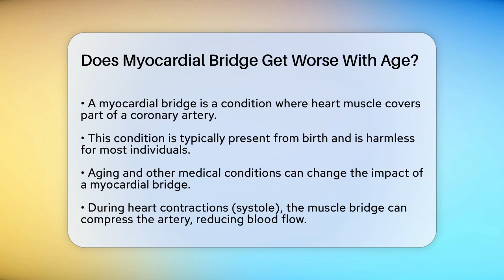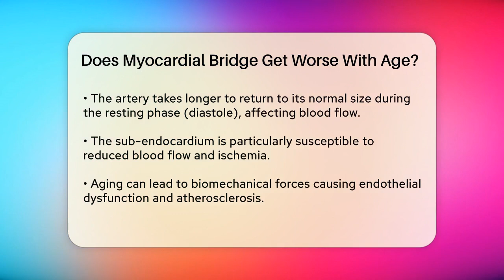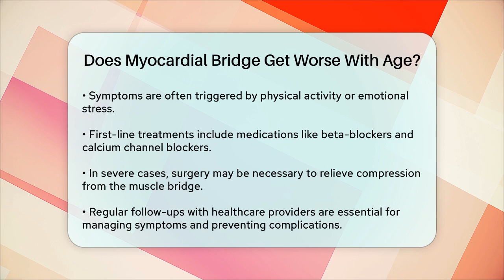Does Myocardial Bridge Get Worse With Age? - Cardiology Community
Does Myocardial Bridge Get Worse With Age? In this informative video, we will discuss myocardial bridges and their potential progression over time. Myocardial bridges are unique conditions where a band of heart muscle lies on top of a coronary artery. While many individuals may not experience symptoms, understanding how this condition may evolve with age is essential for heart health.

We will explore how the compression of the coronary artery during heart contractions can impact blood flow and how this might change as one ages or develops other health issues. The video will cover the symptoms that may arise years after the initial presence of a myocardial bridge, including chest pain, shortness of breath, and fatigue, often triggered by physical exertion or stress.

Moreover, we will touch on the treatment options available, including medications and, in some cases, surgical interventions. Regular check-ups with healthcare providers are vital for monitoring and managing this condition. Join us as we break down these important aspects of myocardial bridges and their implications for heart health.

About Us: Welcome to Cardiology Community, your trusted source for all things related to cardiology and heart health. Our mission is to provide engaging, informative content that helps you understand the complexities of cardiovascular wellness.
Please note that our content is purely informational and should not be considered medical advice. Always consult with a healthcare professional for personal health concerns and do your own research to make informed decisions. The content provided is for general informational and educational purposes only. It is not intended to substitute for professional medical advice, diagnosis, or treatment. Never disregard professional medical advice or delay seeking it because of something you have seen in this content. Never rely on this information in place of consulting with qualified healthcare professionals. The creators and distributors of this content are not responsible for any adverse effects or consequences resulting from the use of any suggestions, preparations, or procedures described in this material. Always consult with your healthcare provider before starting any new health-related practice or program.